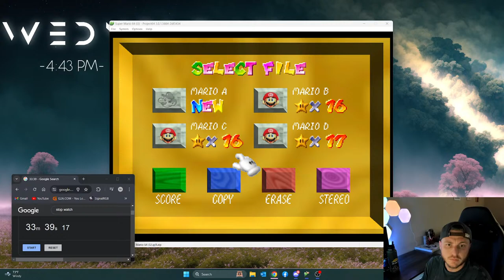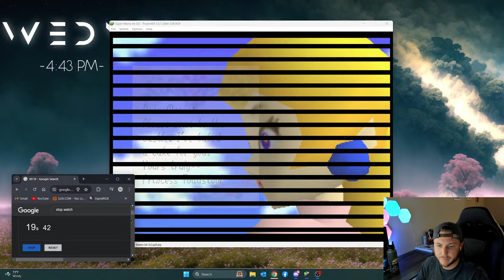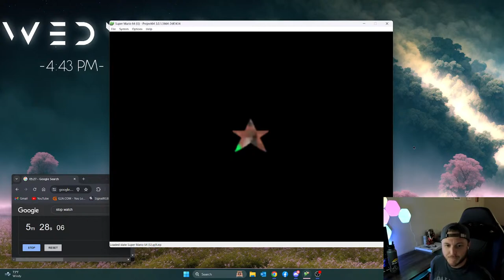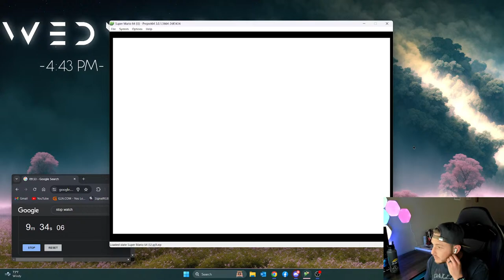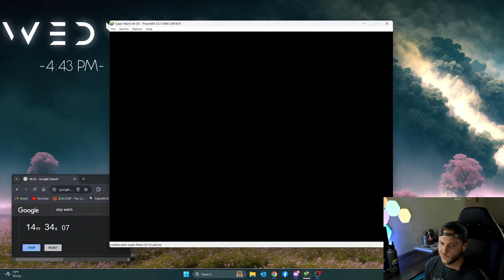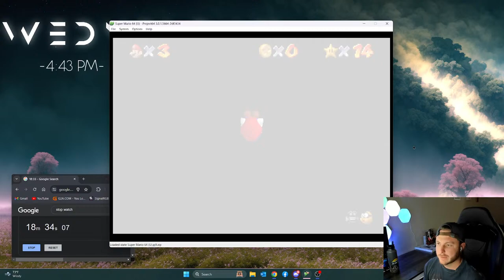Super Mario 64 Speed Run!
Follow our Facebook page to stay up to date with us